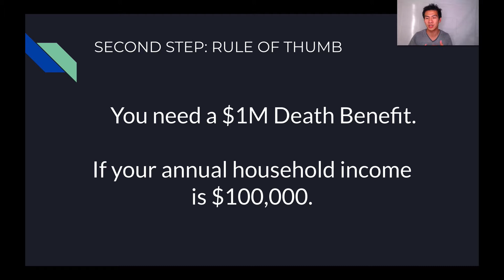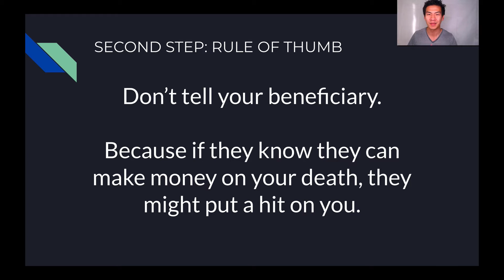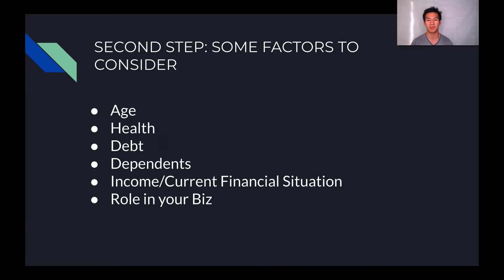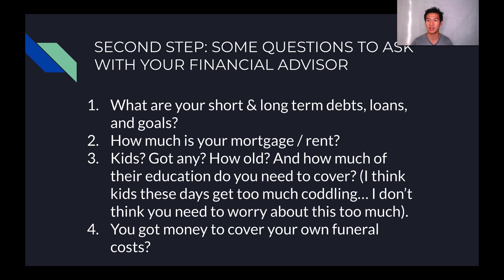Financial Literacy – Life Insurance Questions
Some Life Insurance Questions To Ask With Your Financial Advisor:

1. What are your short & long term debts, loans, and goals?
2. How much is your mortgage / rent?
3. Kids? Got any? How old? And how much of their education do you need to cover?
4. Do you have money to cover your own funeral costs?

Personally, I think kids these days get too much coddling. It will be better to let them figure it out by themselves like how all of us figured it out by ourselves. You have to be stimulated into action somehow.

We're also covering some rule of thumbs you might want to follow with Life Insurance...

Hope you had fun and learned something today!

HELP US HELP YOU BY FILLING OUT OUR PERSONAL FINANCE SURVEY